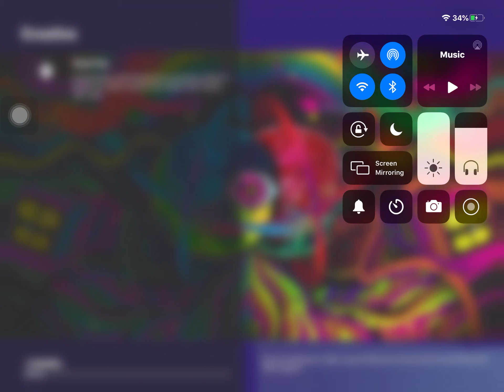Playing Fortnite with my cousin 1 hour